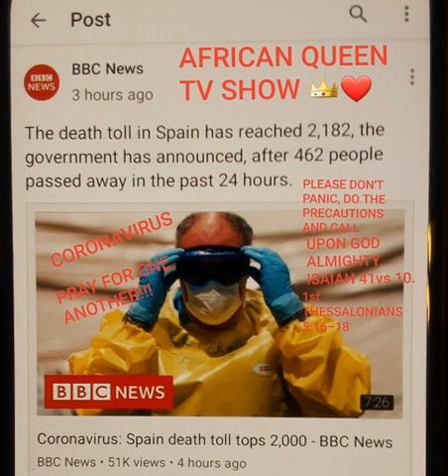CORONAVIRUS: CRISIS OVER THE WORLD.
Hello everyone, how are you all doing? We are still hanging in there, doing the necessary PRECAUTIONS and believing in Jesus Christ of Nazareth the Mighty messiah and healer of all manner of sickness. For all powers belongs to God Almighty Mathews 28:18. Please stay strong in faith. Thanks and remain blessed. 👑❤